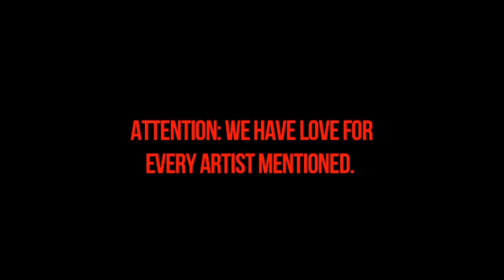Diary Of A Mad Black DJ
Diary of a mad black DJ. A New continuous Web series from Dormtainment.com. He's upset about something! for more videos.